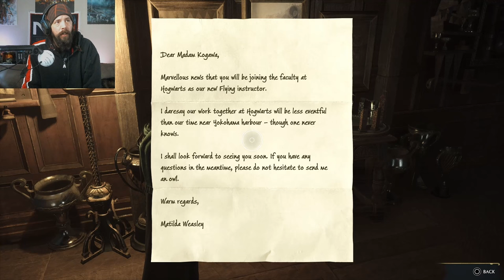HERBOLOGY AND POTION MAKING | BLIND Playthrough | Hogwarts Legacy Episode 5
Humans!
In this episode of Hogwarts Legacy there more to explore but we have to get to class. I find a hidden passage and met with Professor Garlick and Professor Sharp. I get into some Wheasley shenanigans.
So, join me as we go back to class.